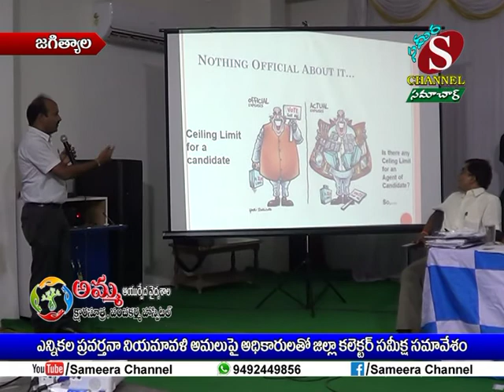Sameera Channel News - Jagtial | 08.10.2018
ఎన్నికల ప్రవర్తన నియమావళి అమలుపై అధికారులతో జిల్లా కలెక్టర్ సమీక్షా సమావేశం